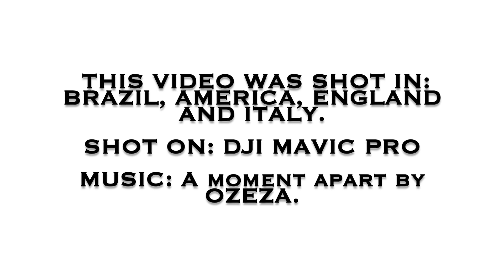THE BEST YEAR EVER, 2018. DJI MAVIC PRO BEST FOOTAGE.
Throughout 2018 I documented our travels using my Mavic pro, and here are just some of the amazing adventures we had. 2018 was a fantastic year starting off with Brazil in April, moving on to May with the beautiful North Devon Coast. Fast forward to August and off to Massachusetts in the U.S, and at the end of the year to top it all off, a trip to The Amalfi Coast in Itay. Hope you enjoyed the video as much as I did.